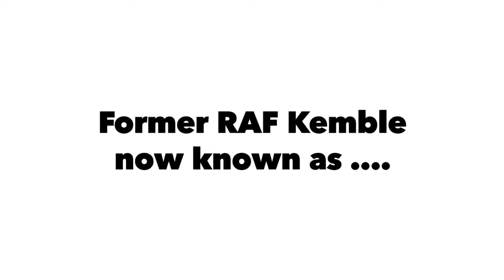Cotswold Airport, formerly RAF Kemble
A short video of a look round some of the interesting aircraft located at this former RAF station in Gloucestershire, UK.
Cotswold airport is the location for many aircraft dismantlers and large passenger aircraft no longer required by airlines are flown here for the last time.
Featured here are brief views of one or two of them, an F4 Phantom and a Britannia aircraft that is in preservation.